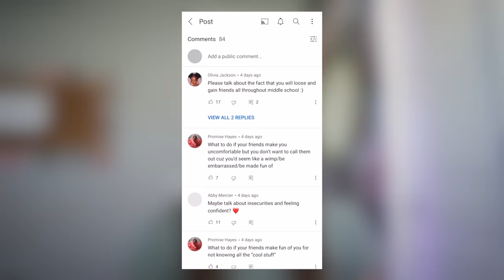middle school advice & tips!!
today's video is a bit long and talkative but i really wanted to give my best advice to you guys for middle school! if you want to skip to a certain category of questions, the time stamps are along the timeline and listed down below. also, if you guys have any other questions, feel free to comment them down below!

TIME STAMPS:
intro- 0:00
friends- 0:46
grades- 3:20
relationships- 5:48
time management- 7:30
classes- 9:05
random- 12:57
outro- 17:31

FAQ's:
how old am i? 14, eighth grade
when do i post? every monday and thursday at 7 a.m. PST